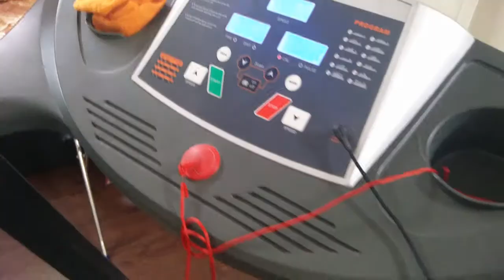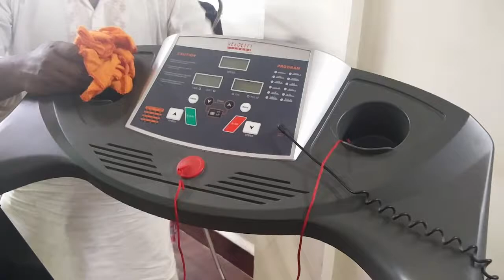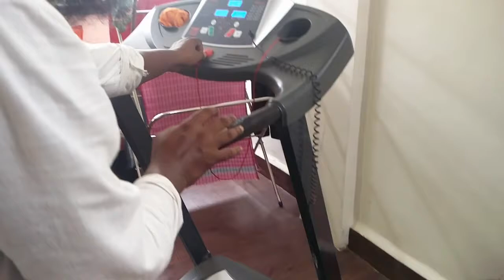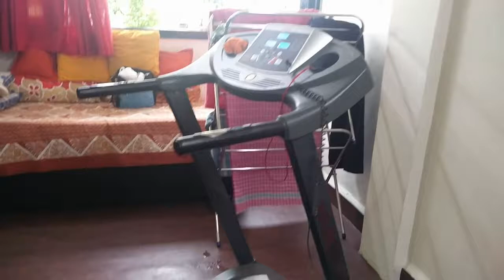Maintaining your treadmill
A detailed video of how you should maintain your treadmill. The recommended frequency for a full maintenance is bi yearly. The belt should be lubricated at least once a month, in case of personal use only. For gyms, its once in 1 week.